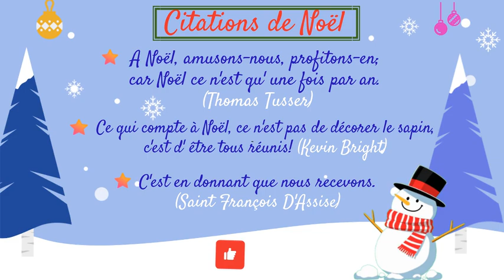Noël: vocabulaire et citations🎄🎁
La période de Noël approche à grands pas et c'est l'occasion, donc, pour apprendre un peu de lexique concernant cette période ainsi magique.
Vous allez apprendre du vocabulaire concernant le sapin, la crèche, pèreNoël, les décorations pour la maison et enfin on verra des citations très célèbres de Noël.

🎁Voilà le lien pour ouvrir les cadeaux!! 🎁

👉Link ma chaîne youtube Le Français En Vidéo Pour Tous

⏱Timeline
00:00 Intro
00:07 Ouvre tes cadeaux
00:13 Vocabulaire Le sapin
00:20 Vocabulaire Père Noël
00:26: Vocabulaire La crèche
00:32 Vocabulaire Les décorations
00:38 Citations sur Noël

👉Le Français En Vidéo Pour Tous propose des ressources pédagogiques gratuites en français pour débutants et non-débutants, pour tous ceux qui désirent apprendre cette langue et connaître la civilisation francophone.
Je suis professeure de FLE (français langue étrangère) et créatrice de cette chaîne.
Ma passion est d'enseigner le français et de créer des ressources pédagogiques pour apprendre cette langue de manière dynamique, pratique et ludique.
C'est en prenant du plaisir qu'on apprend le mieux!
✍️Vous trouverez sur cette chaîne:
👉 Des vidéos de vocabulaire;
👉 Des vidéos de grammaire et de conjugaison;
👉 Des vidéos pour développer la compréhension écrite et orale.
✍ Les profs de FLE, peuvent télécharger gratuitement les ressources et les partager avec élèves et collègues.
Bon visionnage!! 🔔
Merci 🙏😍

🔶Le Français En Vidéo Pour Tous offers free educational contents for beginners and advanced, for learning this language and discovering the francophone civilization.
You’ll find videos for learning french and the french culture having fun.